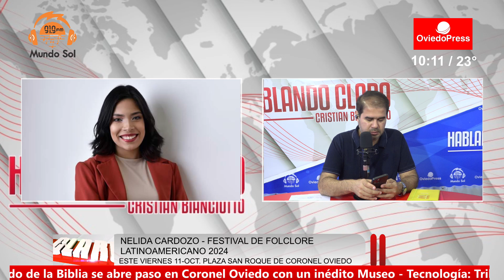Nelida Cardozo - Festival de Folclore Latinoamericano 2024